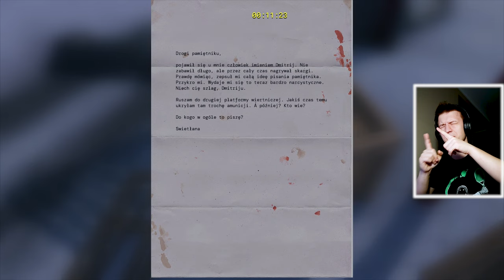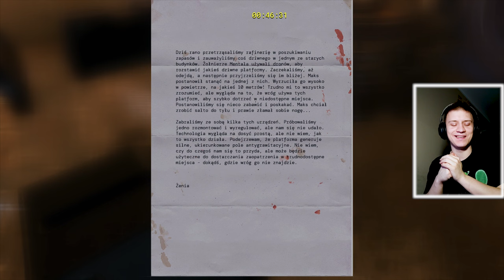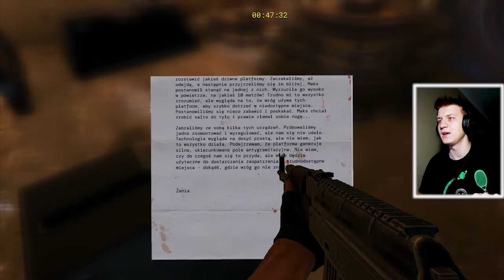RANY, ALE ZIMNO! 🥶| Serious Sam Siberian Mayhem #1 [PREMIERA]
Zaczynamy Nową Przygodę!

❤️- Polski gameplay Serious Sam / Siberian Mayhem❤️
❤️- Zagrajmy w Serious Sam  / Siberian Mayhem❤️
❤️- Let's play Serious Sam  / Siberian Mayhem❤️
❤️- Gameplay Serious Sam  / Siberian Mayhem❤️
❤️- Serious Sam  gameplay PL / Siberian Mayhem gameplay pl❤️

💬Title: RANY, ALE ZIMNO! 🥶| Serious Sam Siberian Mayhem #1 [PREMIERA]💬